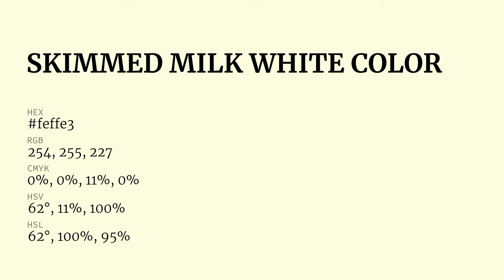Skimmed Milk White color feffe3 hex Cool Yellow color feffe3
What color is Skimmed Milk White ? feffe3 hex, Cool Yellow color feffe3

Hex feffe3 Color Code is also known as Skimmed Milk White color

Hex feffe3 Color code in RGB color code model is created after adding 99.61% red color, 100% green color and 89.02% blue color.
Hex feffe3 Color code in CMYK color (process color) code model is generated after subtraction of 0% cyan, 0% magenta, 11% yellow, 0% black.